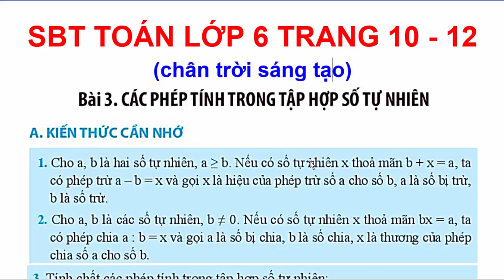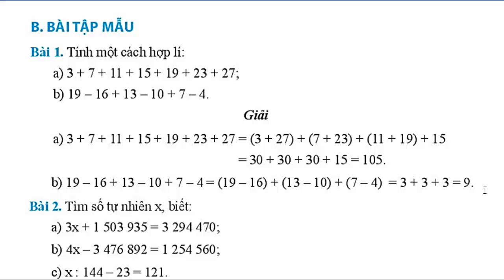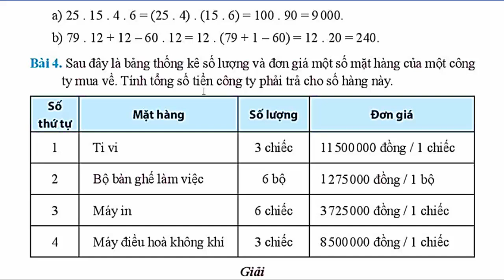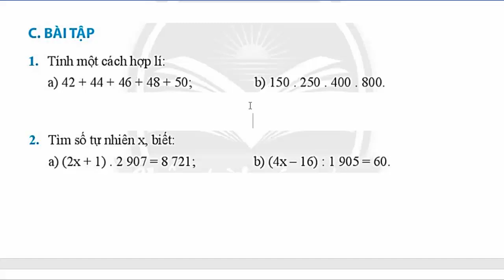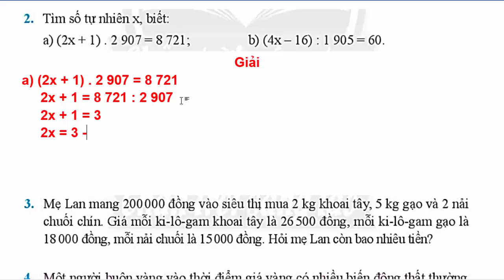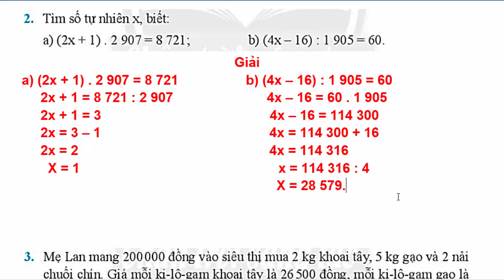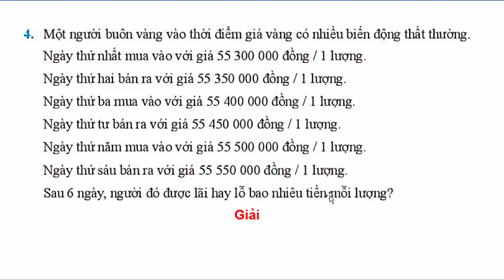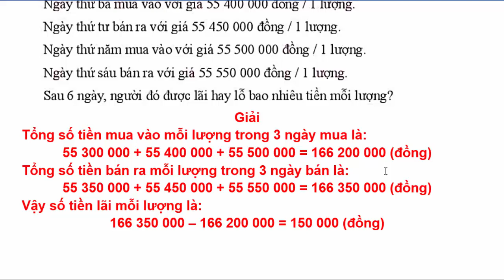Sách Bài Tập Toán 6 Bài 3 | Các Phép Tính Trong Tập Hợp Số Tự Nhiên | Trang 12 | Chân Trời Sáng Tạo